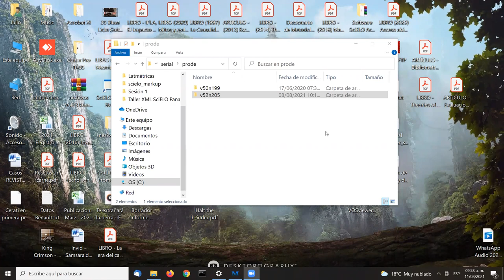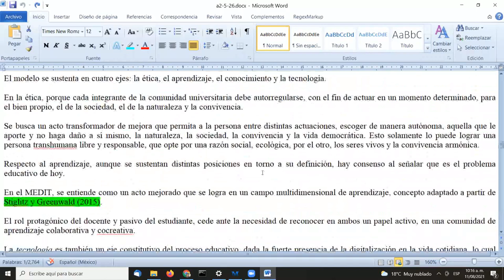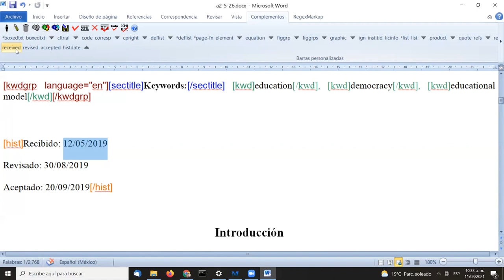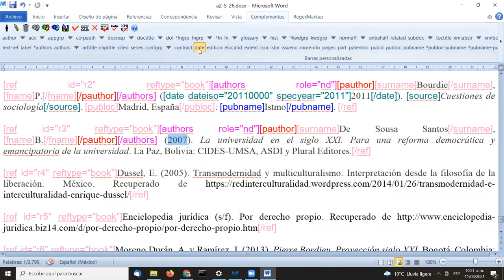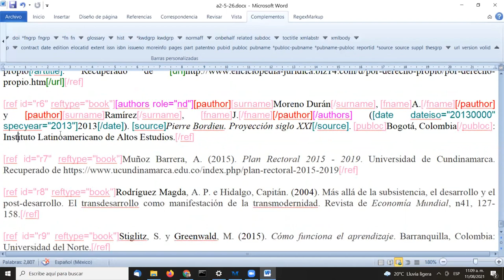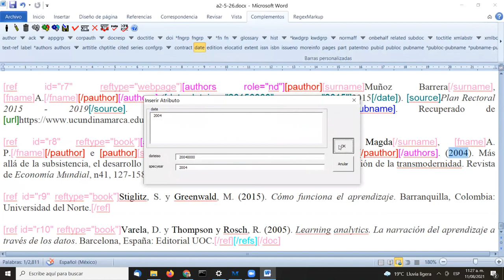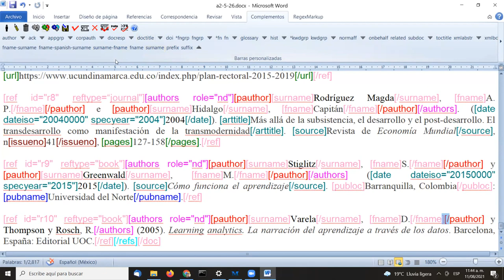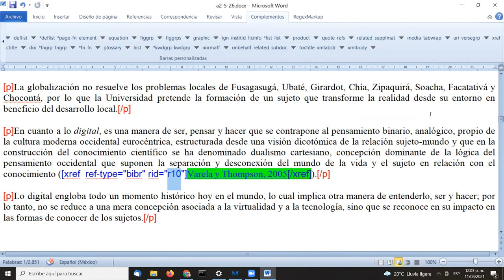Sesión 3: Taller de marcación para consolidar colecciones SciELO en Panamá y Rep. Dominicana.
Índice
- Continuación con marcación de artículo original (FRONT) 8:40
- Marcación de referencias 39:25
- Marcación de BODY 1:54:42

Este video forma parte de las sesiones llevadas a cabo para el taller de marcación con el modelo SciELO Publishing Schema en línea como parte de una capacitación para la conformación de SciELO Panamá y SciELO República Dominica.

Organiza: SciELO México - Dirección General de Bibliotecas - Universidad Nacional Autónoma de México